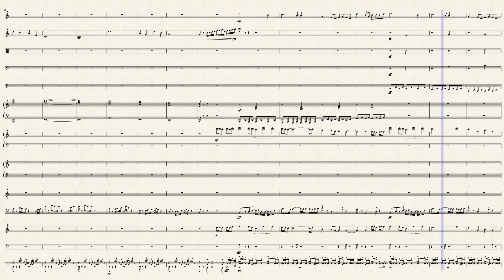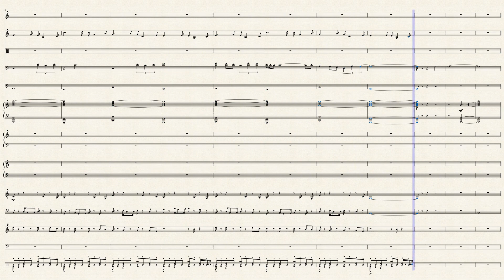Late Night Gallop by Allen Maples